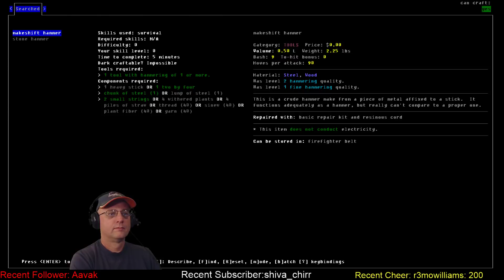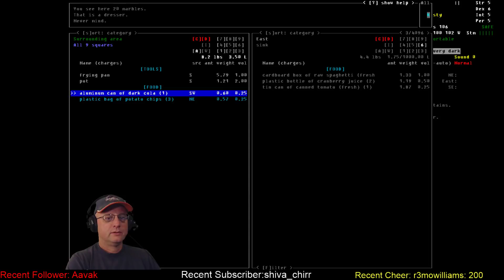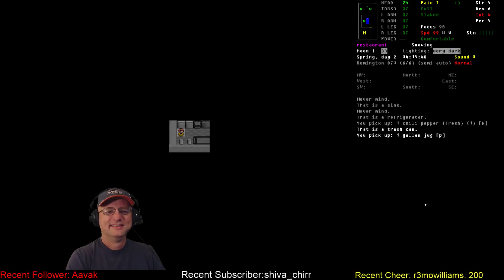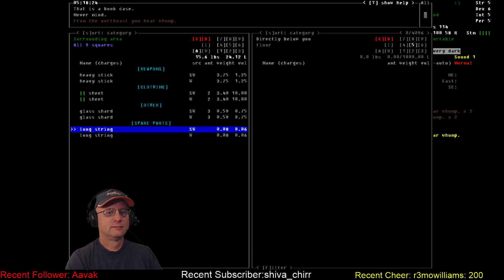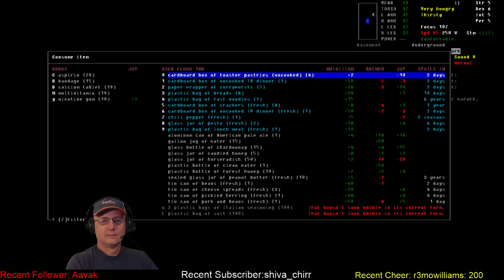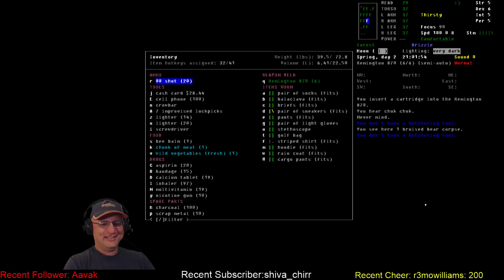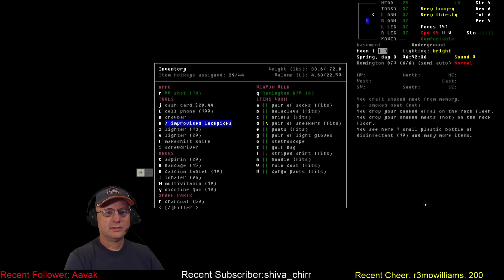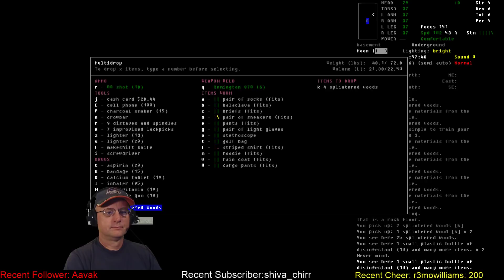Vorm Plays / Cataclysm DDA / Bungling Burglar Challenge / S02-E02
Bungling Burglar Challenge: Vorm plays as a physically challenged Burglar whose goal is to prove his ability by robbing every Bank and Jewelry Store in the city. Playing 'Missing' scenario, can Vorm accomplish his burglary goal while dealing with 4/4/4/4 starting stats, asthma, the frail trait, and a glass jaw?

Modlist: Medieval and Historical content, More survival tools, Vehicle additions pack, Tanks and other vehicles, Bionic systems mod, Boats, Folding Parts Pack, Icecoons Arsenal, Filthy clothing, Makeshift Items mod, More buildings, Classes and Scenarios, More locations, Disable NPC needs, Disable Religious texts, Mutant NPC's, Stats Through Skills, Safe Autodoc.

World settings of note: Exp. Build #7695. Everything default except -City Size: 14, City Spacing: 8, Wander Spawns:ON, Random NPC: On,  Initial time: 21, Graphic Tileset: Chesthole32.